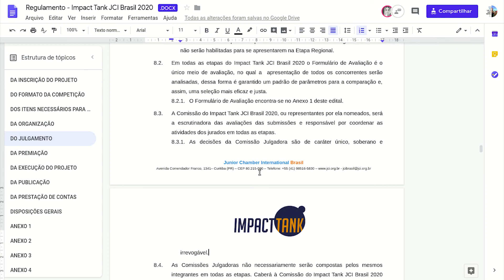Regulamento - Impact Tank 2020 - Seleção